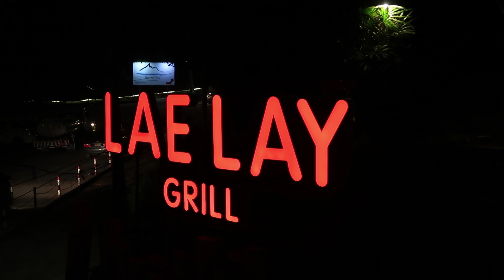ParaKulinarne Tripy: Krabi(Ao Nang, Railay Beach), Koh Lanta - Tajlandia // FOOD Travel VLOG //